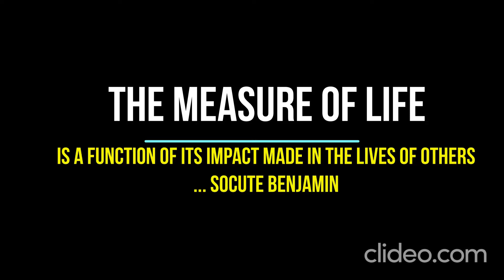The True Measure Of Life - by Socute Benjamin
The true measure of a man's life is not a function of the huge money in their bank accounts, but the true measure of man's life is in the volume of impact that live has made in the lives of others.